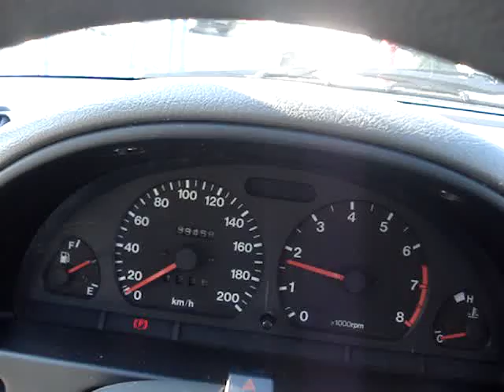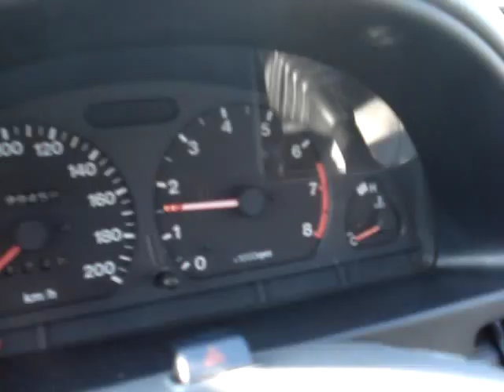Sedan Suzuki törött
Elöl sérült de üzemképes Suzuki Swift Sedan klimával és légzsákokkal ( nem nyíltak) eladó. Motor, váltó, futómű hibátlan, újszerű michelin téligumikkal.